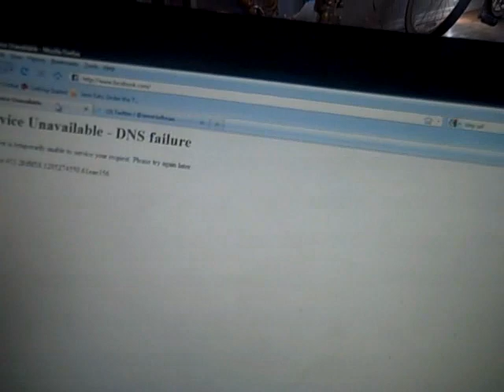Facebook Freak Out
Facebook went down and I don't know what to do! HELP!!!